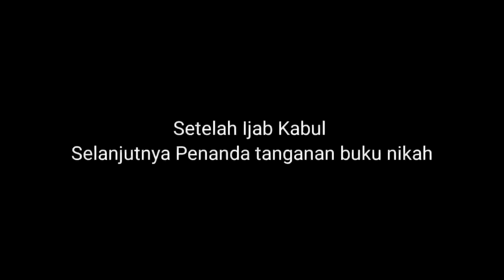NAJA NGAJI DI NIKAHAN KAK ABY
Naja ngaji dinikahan kak Aby. baru kali ini menghadiri WALIMATUL URSY sedikit berbeda dengan biasanya. seperti apa yaa..